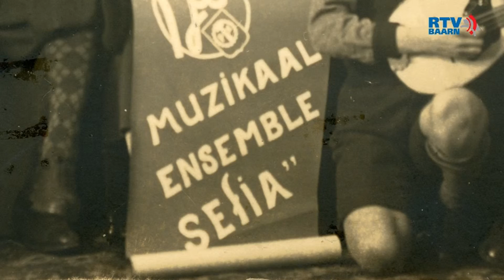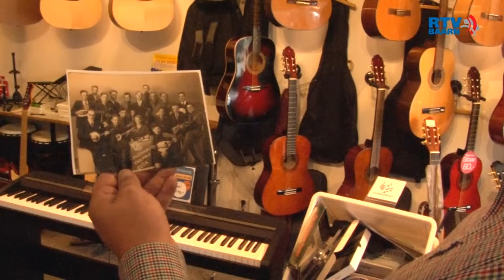wie wat waar 13 6 febr 2016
Aan de hand van een getoonde foto is het "Groene graf" Baarn op zoek naar:
- namen van personen, of
- waar het gebeurde of
- wat het voorstelt.